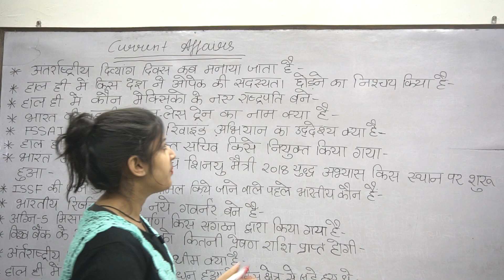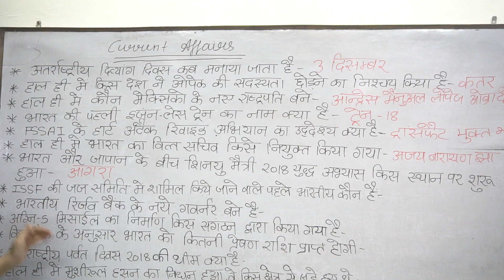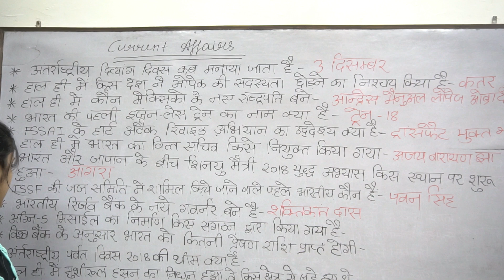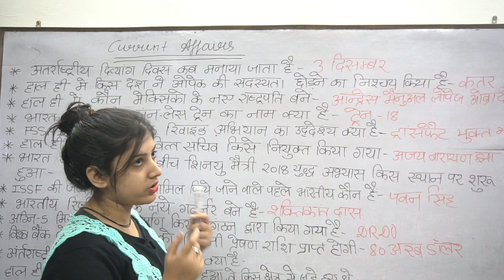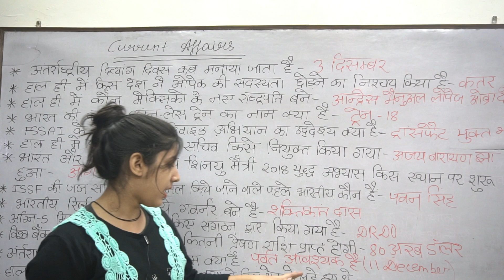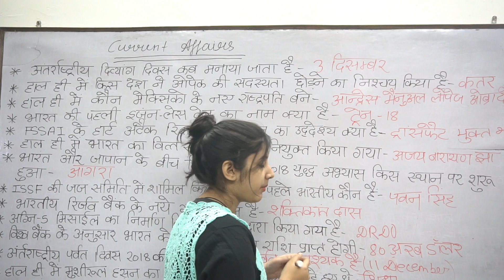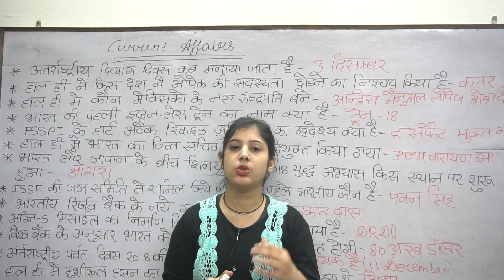December 2018 के सभी महत्वपूर्ण Current Affairs